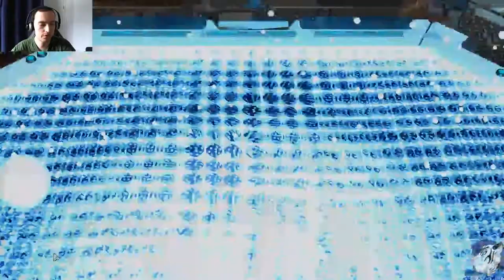Let's Play XCOM 2 - Modded - C/I - #30